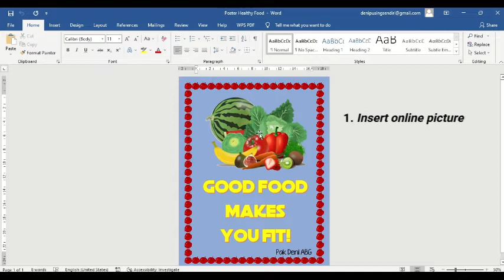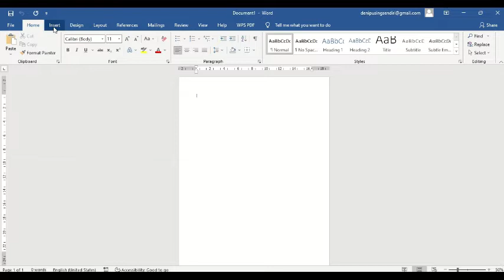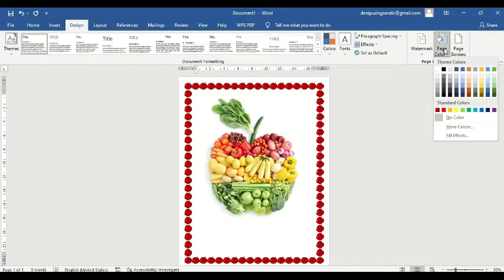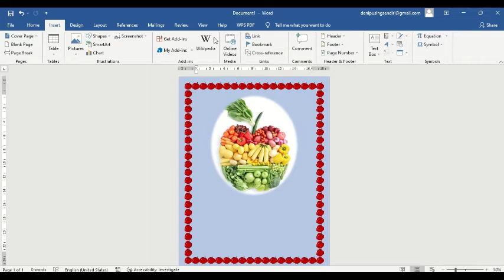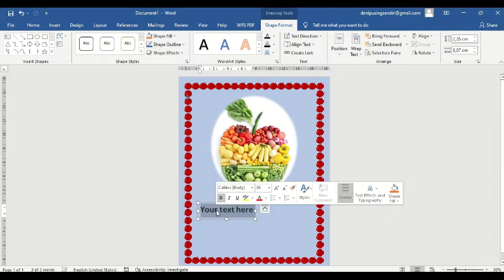Microsoft Word - Make Poster